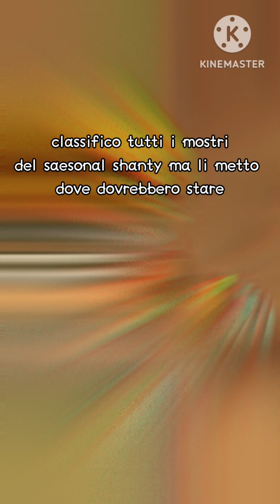classifico i mostri del seasonal shanty ma li metto dove dovrebbero stare